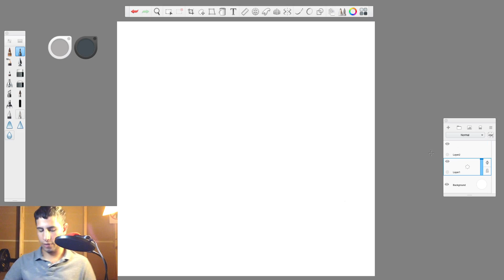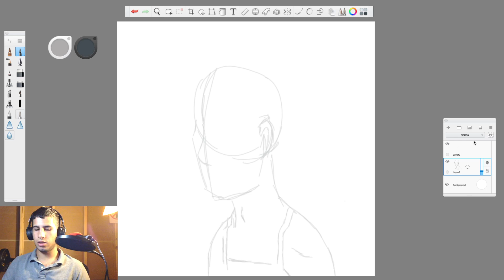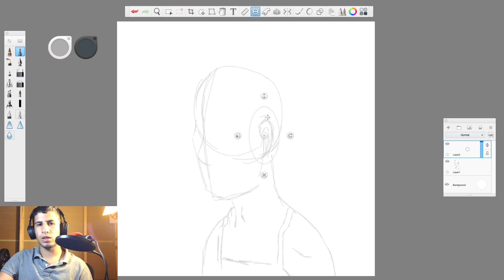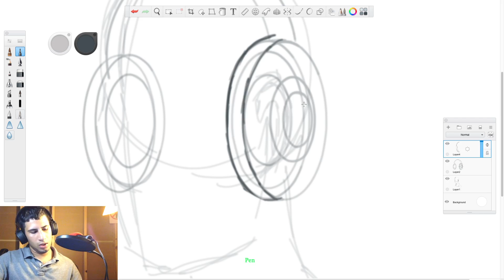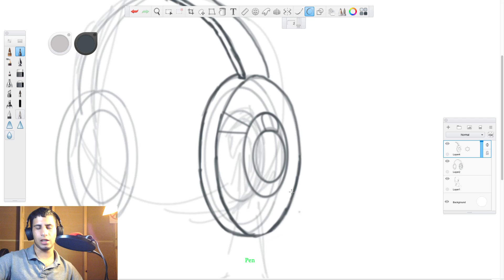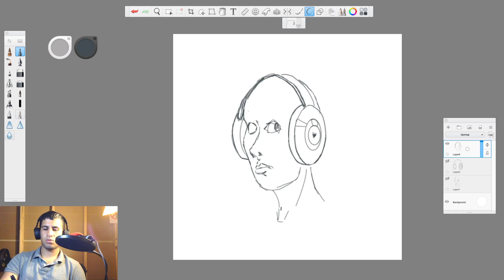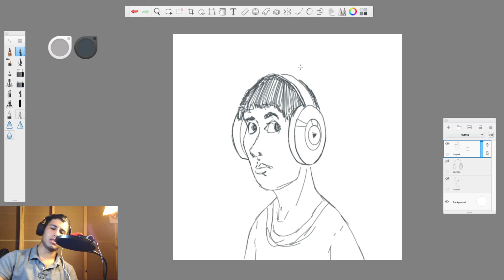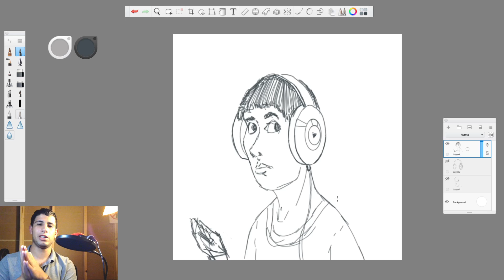How to Draw a headset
This is made by Reynamations (Reynaldo Schelmetty)